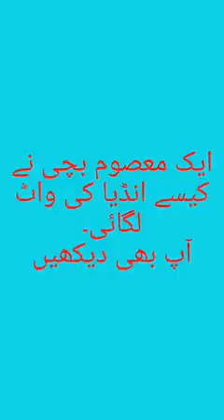ایک معصوم بچی نے انڈیا کی واٹ لگا دی۔ آپ بھی دیکھیں۔Chatpati News